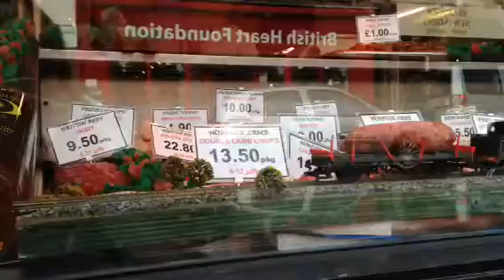Sausage Express at Sheringham